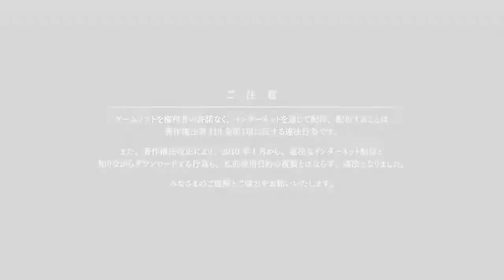【魔眼の少年と革命団の物語】DEMON GAZE Ⅱ Global Edition GamePlay #6 蘇る幼馴染との想い出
DEMON GAZE2 Global Edtion